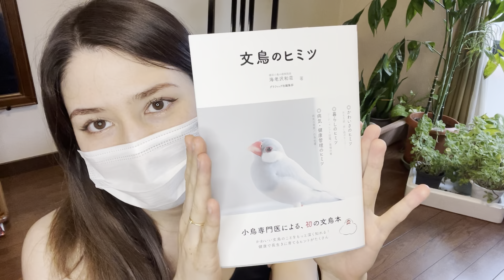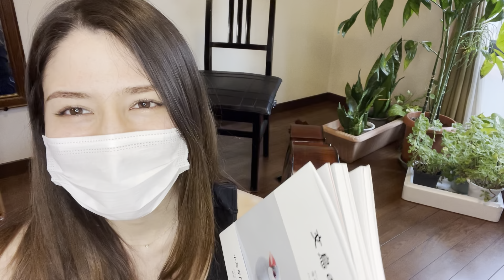つきつき包帯を巻く&「文鳥のヒミツ」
リクエストのあった　【つきつき包帯を巻く】回です。
曲の方も順次載せていきますのでお待ちください🎶

後半はずっと文鳥の本「文鳥のヒミツ」を語っています。

ニチバン 自着生伸縮包帯 つきつき包帯 Mサイズ 4.0cm幅 4.5m巻き(伸長時) 1巻入り×2個
SOHSHOPによる
詳細はこちら
ドラッグストアで購入した方が安いです💦
似たような商品もありますが、コレが一番いい具合に引っかかる気がします。

『文鳥のヒミツ 』単行本（ソフトカバー） – 2021/3/8発売
海老沢 和荘  (著), グラフィック社編集部 (著)
【安心★安全】Y.R.Bによる
詳細はこちら